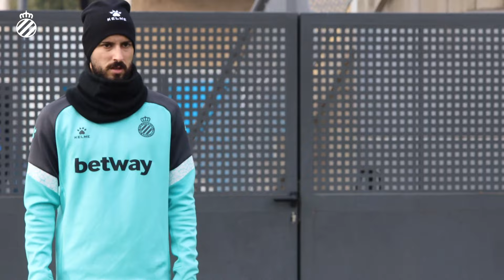Preparant el partit contra el Castellón